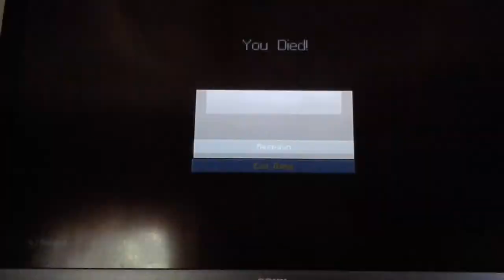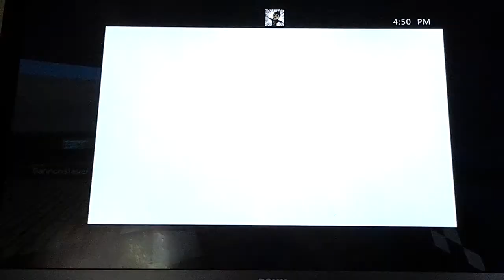Gameplay Video (Part 2)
Part 2 of the gameplay video, hope you like it!